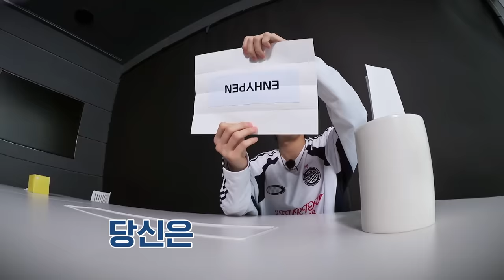ENHYPEN (엔하이픈) 'EN-O' CLOCK' EP.74 드디어 밝혀지는 EN맨의 정체